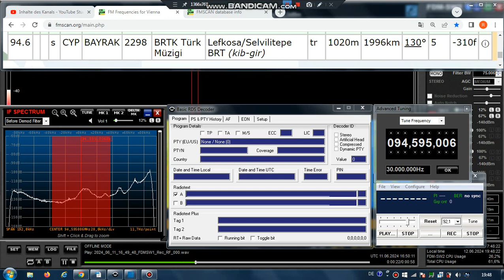FM DX Es- 110624 1651UTC- 94.6 - ? BRTK Türk Müzigi (CYP) Lefkosa/Selvilitepe (kib-gir) 5kW 1996km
94.6 – tur-folkl-mx-m, stereo , tent.

94.6 s CYP BAYRAK 2298 BRTK Türk Müzigi Lefkosa/Selvilitepe BRT (kib-gir)
tr 1020m 1996km 130° 5kW

Receiver: ELAD FDM-SW2 + RDS Spy + SDR Console v3.1
Mobile: TEF6686 - v2.0 - old version
Screenrecording: OBS + Bandicam